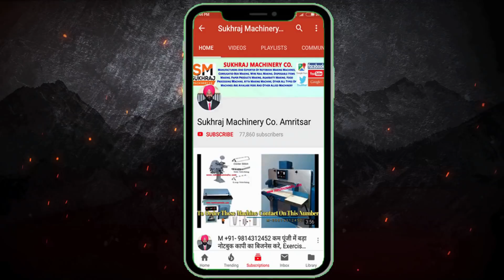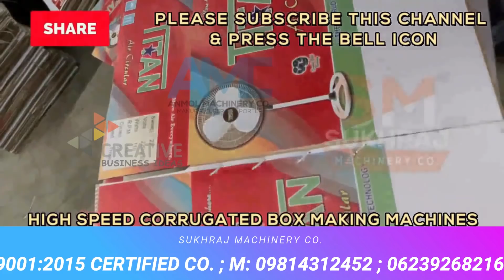मशीन एक काम अनेक | 10 हजार कमाने की गारंटी | New business idea | Best Business ideas 2022